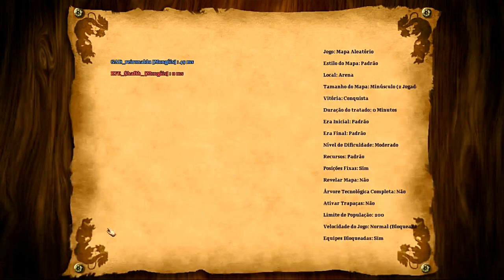Age of Empires 2 1x1 Arena Mongols War AoE2HD Gameplay PT BR